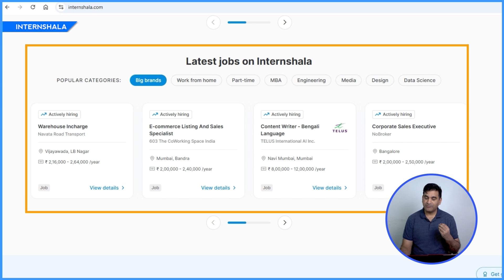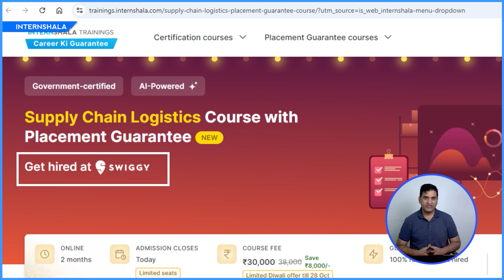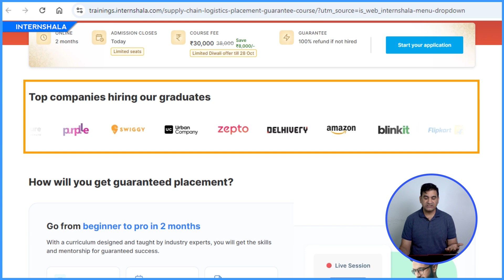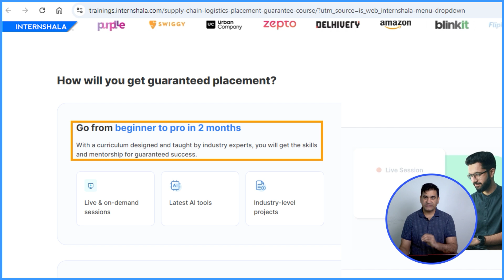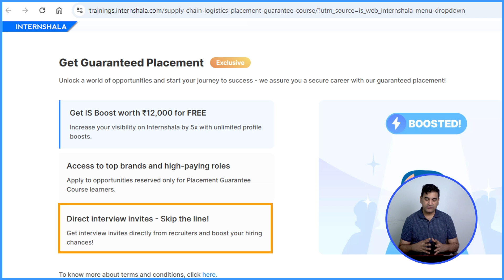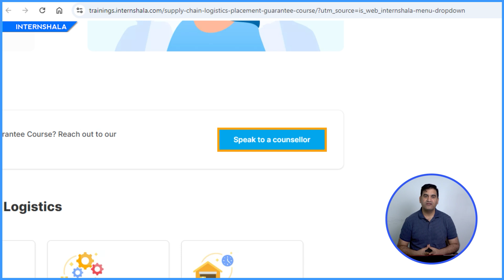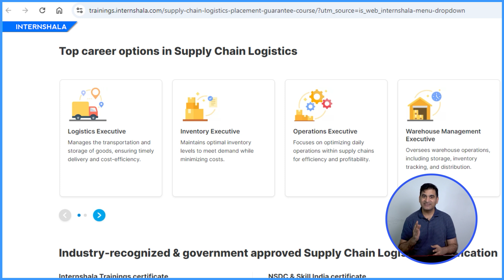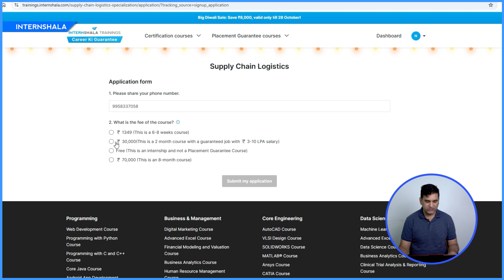Internshala Supply Chain Logistics Placement Guarantee Course| Complete Details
Are you looking for a job guarantee in the supply chain and logistics industry? Internshala's Supply Chain Logistics Placement Course is here to help! This comprehensive course is designed to equip you with the skills and knowledge needed to succeed in this in-demand field. With a 100% job guarantee, you can have confidence that you'll land a job after completing the course. Learn from industry experts and gain practical experience through projects and internships. Don't miss out on this opportunity to kickstart your career in supply chain and logistics.

HIGHLIGHTS
00:00 Introduction to Internshala Supply Chain Logistics
01:26 How to Access Internshala Supply Chain Logistics Course
03:59 Course Duration, Fee, Starting Date, Etc.
05:17 How Will You Get Guaranteed Placement?
05:47 Prepare to Ace Your Placements With Career Coaches
06:36 Secure Your Career With Guaranteed Placement
07:25 Speak to a Counsellor
08:09 Top Career Options in Supply Chain Logistics Placement Guarantee Course
09:31 Government-Approved & Industry-Recognized Full Stack Development Certification
09:50 Full Stack Development Placement Guarantee Course Details
10:50 FAQs
11:22 How to Apply?
11:38 The End

Internshala🚀 offers 5000+ fresher jobs ) to candidates with no prior work experience or candidates who are looking to switch jobs or explore various domains.  Companies like- HCL, HDFC Bank, Kotak Mahindra Bank, Policybazaar, SBI and many more hire on Internshala. Jobs in fields of Data-Science, Sales, Marketing, HR, Content Writing, Programming etc. are available on Internshala. Graduates from any field with no experience/without experience and limited skills can also apply!

Apply now to these awesome High paying fresher jobs which can be Full time, Work From Home/Remote and Part-Time on Internshala! All Jobs on Internshala Fresher Jobs come with a starting salary of 3 lakh per year. High Salary Jobs, Work From Home jobs, Online Jobs, Remote Jobs, Part-Time Jobs and Full-Time Jobs, Permanent Jobs, Sales Jobs, Sales Jobs in Bank. and Government Jobs.

✅ABOUT THE CHANNEL - Fresher Jobs India by Internshala.
On this channel you will get Job alerts 🔔. Your two hosts - Ankita & Arun from Internshala talk about work from home jobs, full-time jobs, part-time jobs, high salary jobs, permanent jobs and remote jobs for freshers, recent graduates, experienced, beginners, graduates. These job opportunities are across different fields like sales and business development, HR, Data entry, data science, digital marketing, content writing, programming, and many more.

✅ABOUT INTERNSHALA
Internshala is an online portal to get internships, jobs, online trainings, and placement guarantee courses. It has more than 5000 internships and jobs listed online which you can apply for FREE. There are work from home jobs/internships, full-time jobs/internships, remote and part-time jobs/internships available for college students, graduates and freshers.

to apply to the latest jobs and internships with a job offer on Internshala.